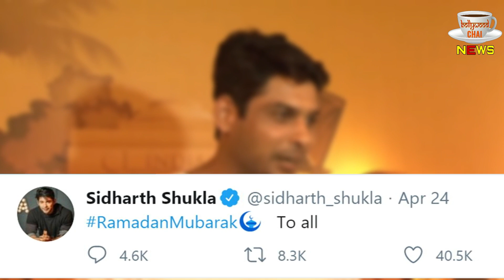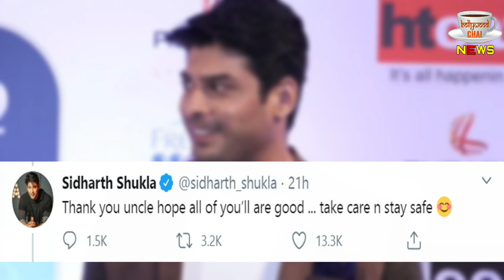Bigg Boss 13 Winner Siddharth Shukla Wishes Asim Riaz's Father On Ramadan, Here's The Reply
Asim Riaz father Reacts On Siddharth Shukla's Tweet | Asim Riaz And Siddharth Shukla | Siddharth Shukla Bigg Boss 13 | Siddharth Shukla And Shehnaz Gill | Bigg Boss 13

Editor :- Swati